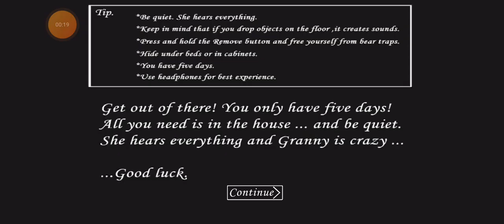Granny got pranked 🤣😂# video